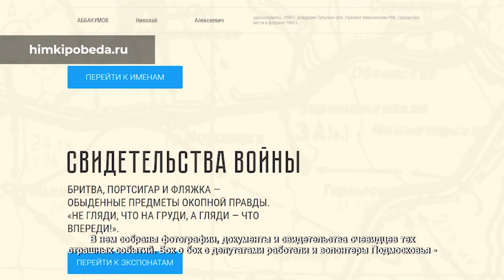Химчане почтили память освободителей Подмосковья. 24.01.2022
К монументу «Противотанковые ежи» несут десятки гвоздик. Почтить память героев, которые отстояли Московскую область ровно 80 лет назад, пришли неравнодушные жители, волонтеры Подмосковья, депутаты Совета депутатов Николай Кашников, Юлия Ишкова, Артур Каримов и Надежда Смирнова.